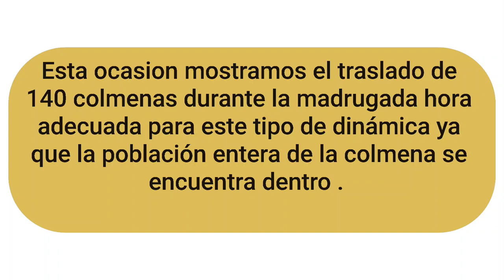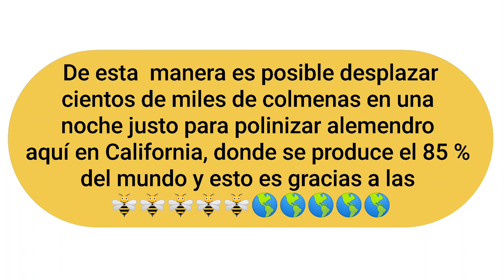transhumancia con abejas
Traslado de colmenas con ayuda de hummer bee.
Con estas herramientas es posible mover miles de colmenas para abastecer justo en tiempo y forma la polinización adecuada de almendro entre otros .🌎🐝🙏